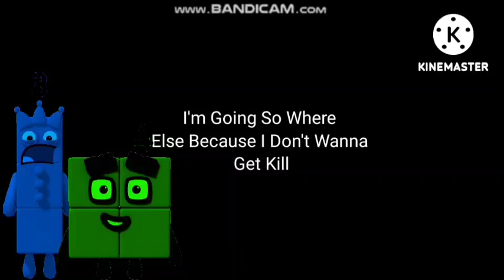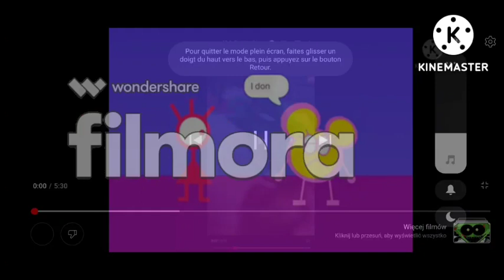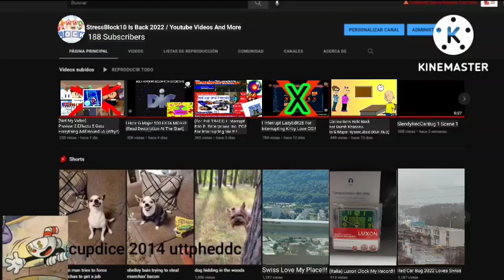Scaretube Poop SlendyJakubBugFan 13 (Full Version)